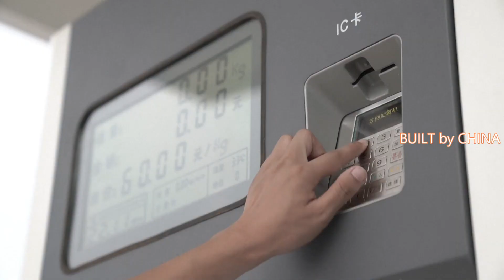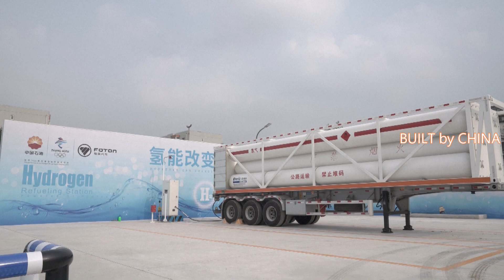Hydrogen is the cleanest fuel in the world | Beijing 2022 Winter Olympics | 氢是世界上最清洁的燃料 | 北京2022年冬奥会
Beijing on Sunday put its first hydrogen station serving the 2022 Winter Olympics into operation as a step to fulfill its commitment to hosting a green Winter Olympics.

The hydrogen station of PetroChina is located in Shahe Town, Changping District on the city's outskirts. It covers an area of 1,700 square meters and has a daily refueling capacity of 600 kilograms, being capable of refueling up to 60 hydrogen-fueled buses.

Hydrogen is universally recognized as the cleanest fuel in the world. It is predicted that during the Beijing Winter Olympics, there will be 212 hydrogen fuel cell buses developed by Chinese manufacturers in operation. In addition to Futian Hydrogen Refueling Station, there will be several other hydrogen refueling stations providing hydrogen refueling services during the Olympics.

It is estimated that each of the buses can save 0.28 liters of gas and reduce carbon emission of 0.75 kilograms per kilometer. By the end of the Beijing Winter Olympics, the vehicles can reduce carbon emission by about 30 tons. Before the end of the year, PetroChina will build and put into operation two more hydrogen refueling stations in Beijing.

北京周日将其首个服务于 2022 年冬奥会的加氢站投入运营，以履行其举办绿色冬奥会的承诺。

中国石油加氢站位于市郊昌平区沙河镇。占地面积1700平方米，日加氢能力600公斤，最多可为60辆氢燃料公交车加氢。

氢被普遍认为是世界上最清洁的燃料。预计北京冬奥会期间，将有212辆由中国厂商研发的氢燃料电池公交车投入运营。除了福田加氢站，奥运期间还将有其他几座加氢站提供加氢服务。

预计每辆公交车每公里可节油0.28升，减少碳排放0.75公斤。到北京冬奥会结束时，车辆可减少碳排放约30吨。年底前，中石油将在北京新建并投产两座加氢站。